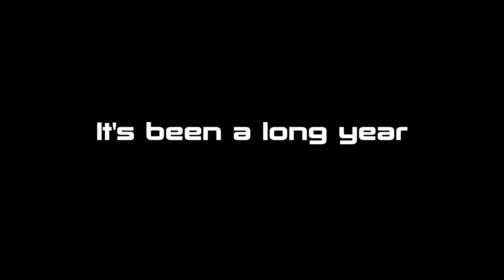PLAYOFF PREVIEW 2020 | Dinger Wiffleball League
The playoffs are coming soon!